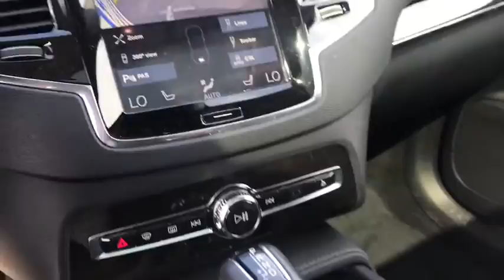2018 Volvo XC90 Haverhill MA, Lawrence MA, Methuen MA, Salem NH, Andover, MA 269V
Pine Gray Metallic Used 2018 Volvo XC90 available in Haverhill, Massachusetts at Jaffarian Automotive Group. Servicing the Lawrence MA, Methuen MA, Salem NH, Andover, MA area.
2018 Volvo XC90 T6 Momentum - Stock#: 269V - VIN#: YV4A22PK5J1198732

VOLVO CERTIFIED, INCLUDES FACTORY WARRANTY, Clean CARFAX History Report, CARFAX 1-OWNER, SERVICE RECORD AVAILABLE, AWD, Charcoal w/Leather Seating Surfaces w/Charcoal Interior, 12V Power Outlet in Cargo Area, 2nd Row Center Position Booster Cushion, 360-Degree Surround View Camera, Active Bending Lights, Active Cruise Control, Compass in Inner Rear View Mirror, Convenience Package, Dark Flame Birch Wood Inlays, Grocery Bag Holder, Headlight High Pressure Cleaning, Heated Steering Wheel, Heated Washer Nozzles, HomeLink, Interior High Level Illumination, Momentum Plus Package, Park Assist Pilot, Wheels: 21 Black 5 V-Spoke Diamond Cut Alloy.brbrVolvo Certified Pre-Owned Details:brbr * Transferable Warrantybr * Limited Warranty: 60 Month/Unlimited Mile upgradeable up to 10 years (calculated from the original in-service date & zero miles)br * Vehicle Historybr * 1-Year complimentary Volvo On Call app. Remote climate control, locks, fuel, maintenance & driving journal. Vehicle History Report with Buyback Guarantee. Includes Trip Interruption Reimbursementbr * 170+ Point Inspectionbr * Warranty Deductible: $0br * Roadside Assistancebrbr20/27 City/Highway MPGbrbrbrThis vehicle has been Value Priced, below our competition, using Live Market Pricing Technology, saving you both Time and Money! You'll never pay too much at JAFFARIAN! The Most Car for the Least Amount of Money! COME SEE US TODAY AT 600 RIVER STREET IN HAVERHILL OR VISIT US ON THE WEB